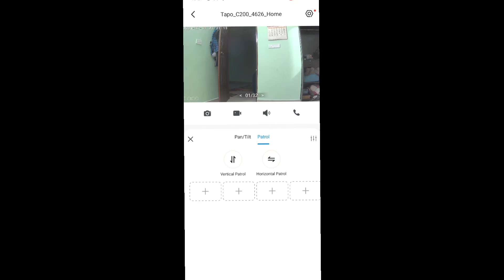How to Reset Your CX200 WiFi Camera: Step-by-Step Tutorial 📸🔄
Hey tech enthusiasts! 🔥 In this video, I’ll show you how to easily reset your CX200 WiFi camera. Whether you’re troubleshooting connectivity issues or setting up your camera for the first time, this step-by-step guide will help you reset your device quickly and efficiently.

🛠️ What You'll Learn:
How to locate the reset button on your CX200 camera.
The proper steps to reset your camera to factory settings.
Tips for reconnecting your camera to WiFi after the reset.

🌟 Steps to Reset Your CX200 WiFi Camera:
Locate the Reset Button:

Find the small reset button, usually located on the back or bottom of the camera.
You may need a pin or a paperclip to press the button.

Reset the Camera:
Press and hold the reset button for about 10-15 seconds until you see the camera’s indicator light flashing.
Release the button. The camera will restart and reset to factory settings.
Reconnect to WiFi:

Open the camera’s companion app on your smartphone.
Follow the on-screen instructions to reconnect the camera to your WiFi network.